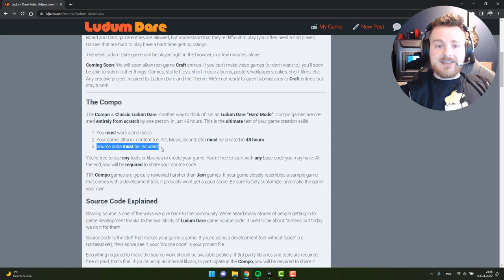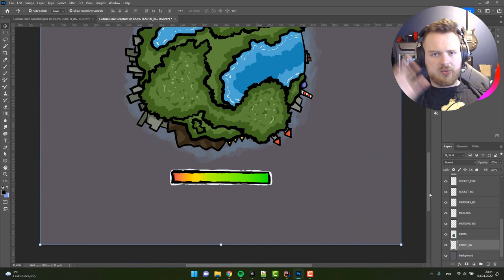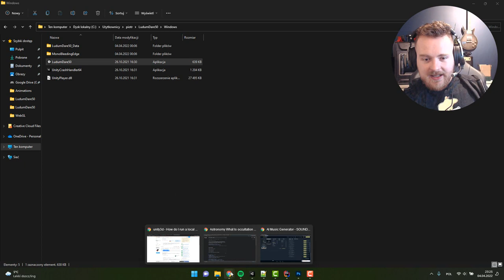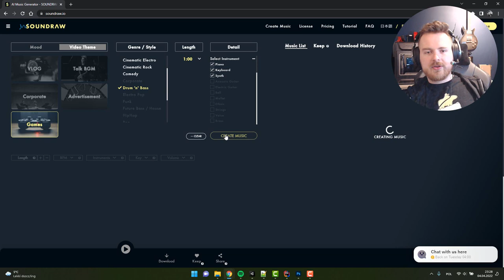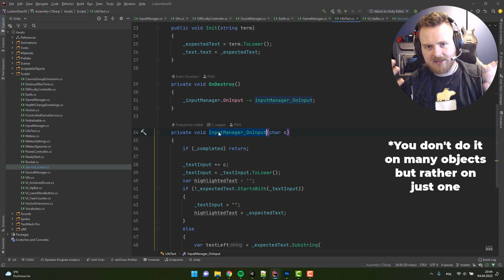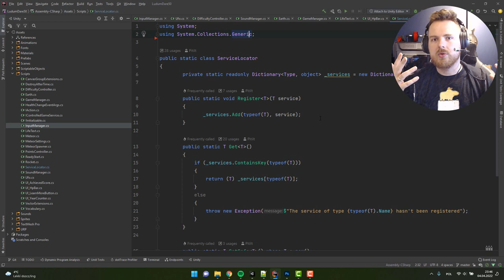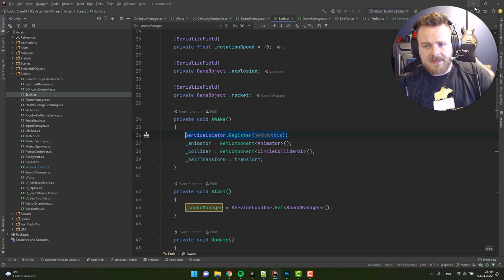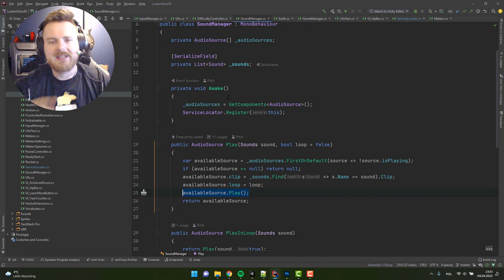Ludum Dare 50 - I created a game in 12h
This weekend I decided to participate in LD50, unfortunately it turned out that I have pretty limitted time. I measured total development time (including creation of assets) and was astonished that the actual development time was between 12-15h.

I am really happy with what I was able to achieve in such a short time. I hope you enjoy this video and maybe even enjoy my little game:

The tools I have used:
Graphics: Procreate & Photoshop
Game Engine
IDE: Rider

00:00 Ludum Dare & Compo
01:00 Demo of my game
02:58 Secret of making your game looking good
05:23 I suck at sound & music
09:52 Completely messy talk about events
12:44 WHERE ARE MY SERVICES?!
15:48 Sound Manager smooth or dumb?
18:28 If you don't I will eat your soul